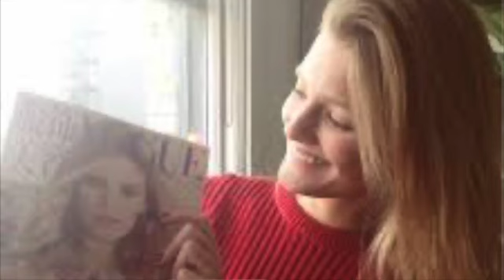GARNAN TSAGIKNER-ALLINSTRUMENTS AND VOKAL BY-HAKOP-GALADJIAN